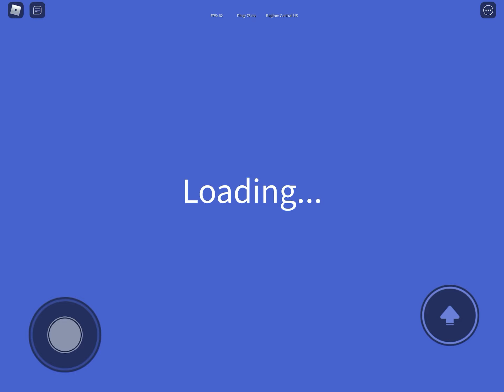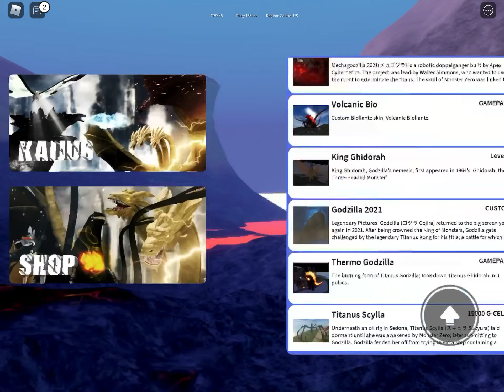Playing Kaiju universe